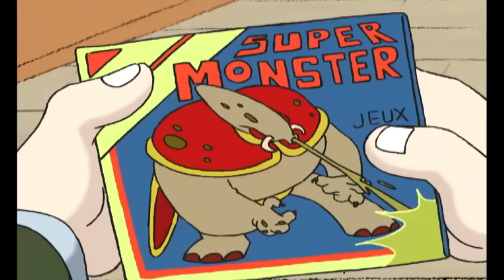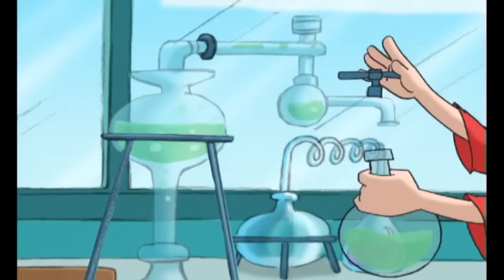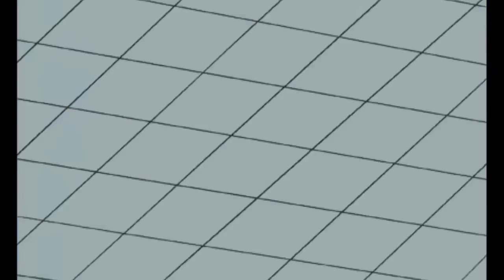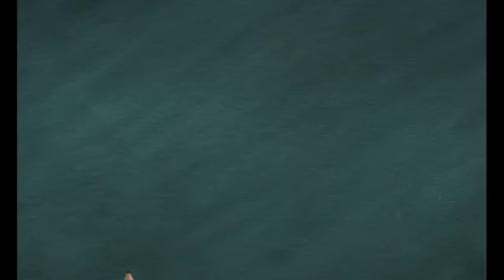Super Martin à la rescousse ! 🦸‍♂️ - COMPILATION FR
Retrouve Martin Matin, le petit garçon aux mille vies, 2 fois par semaine :) Moi c'est Martin Matin... J'ai neuf ans et mon copain c'est Gromo, c'est un rigolo ! On dit de moi que je suis un élève moyen, taille moyenne, l'élève type du cours moyen quoi ! Mais chaque matin, il m'arrive quelque chose ! Mais pas quelque chose de moyen : il m'arrive des trucs bizarres, extraordinaires, des choses pas possibles, même... Avec moi, les copains ne s'ennuient pas !